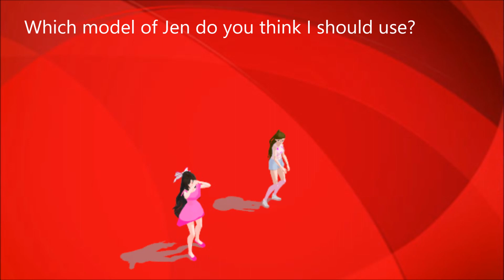Which model of GamingWithJen should I use?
Which model should I use? Minecraft Jen or Real Life Jen?

I DO NOT own the models, motion, camera or soundtrack.

Real Life Jen - CanadianPrincess14

Pass : Police